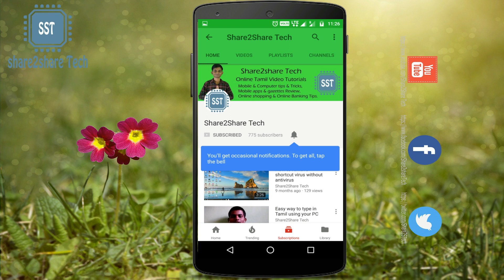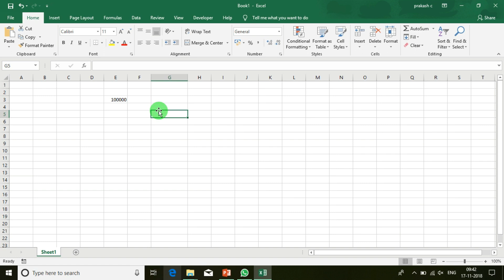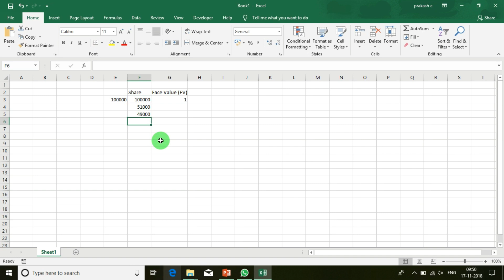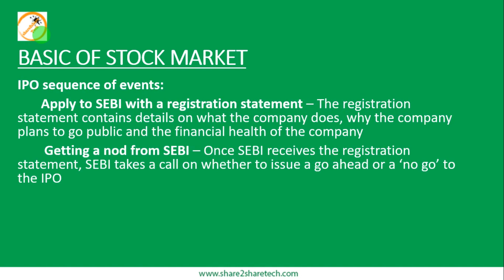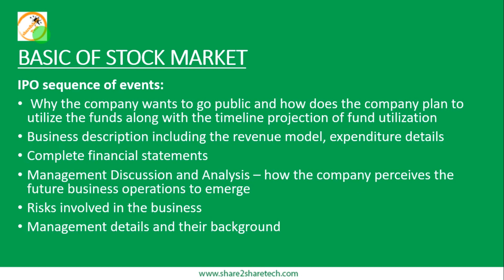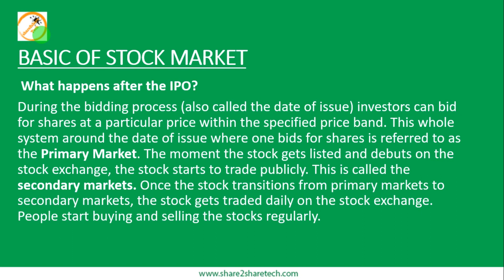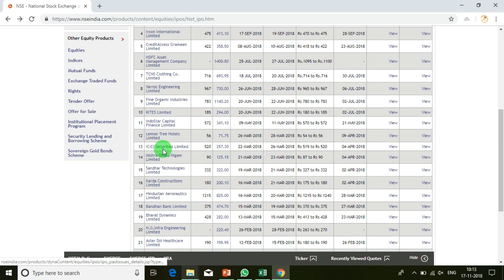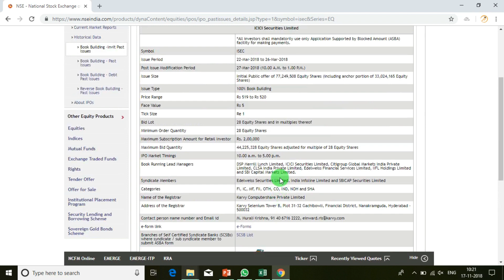Share Market | IPO | Types of Market? in Tamil | Stock Market Series #4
I have explained following topics in this video
What are the types of market?
What is the primary market?
Initial Public Offering-IPO
Face Value-FV
IPO sequence of events
Book Building
DRHP
Closure
Listing Day
Under Subscription
Over subscription
Green Shoe Option
Fixed Price IPO
Price Band and Cut off price
What happens after the IPO?